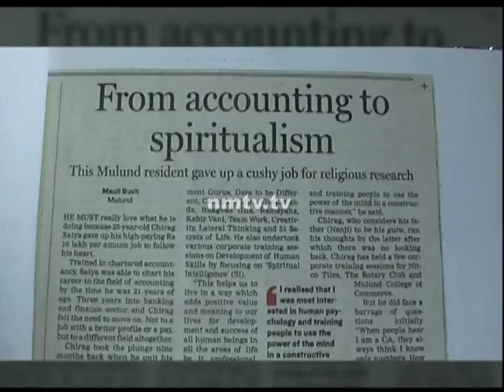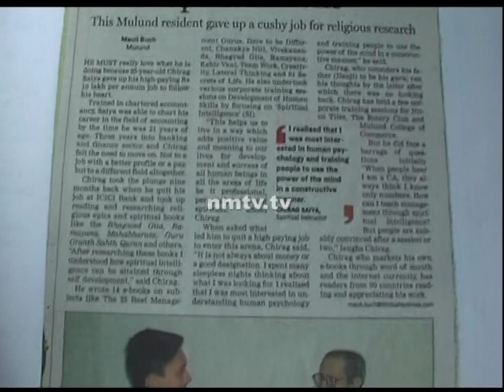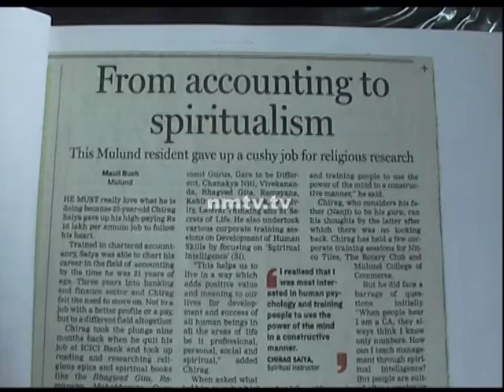Chirag Saiya Mumbai's multi talented philosopher, speaker & writer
Chirag Saiya has been a scholar in whatever he did since his childhood. He has been an outstanding student, painter and mastered over different languages including Sanskrit along with the study of psychology. A CA by profession who qualified in his first attempt and has worked for several years getting a handsome pay quite his job with a bigger purpose in his life and has written 15 E – Books and 6 poems on spirituality and has readers from over 90 countries world - wide. With the aim of 100% happiness and his spiritual mission to spread truth and awareness across the globe he started taking up training programs. He focuses on development of spiritual quotient and eliminating the myth that spiritual intelligence is mainly to be used by monks and saints. Chirag Saiya is thankful to his parents for contributing enough to make him worthy of what he is today. Talking to NMTV he speaks about his aim in life and why spirituality is important for all.He also talks about his e – books which are free for all.Chirag Saiya has known the importance of social media and has connected to the world socially as well as through his poems. He says that poems are a very good medium to spread spirituality.At last he also passes a message to the young and old, which can add positive value and meaning to each aspect of human life.